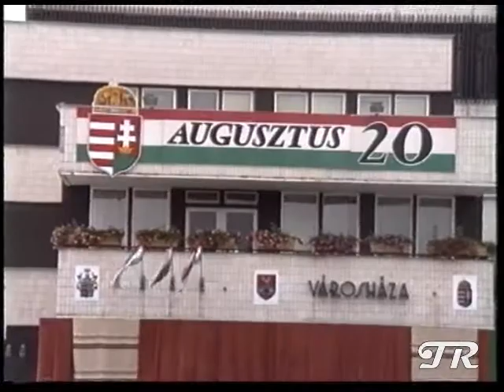Tiszaújvárosban metálos az augusztus 20.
Augusztus 20. ünnepség a város főterén.